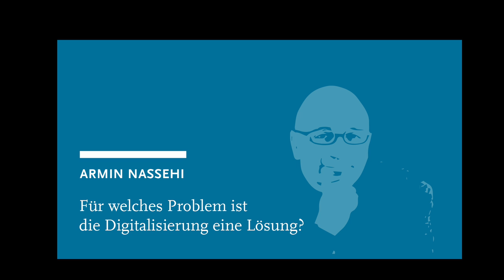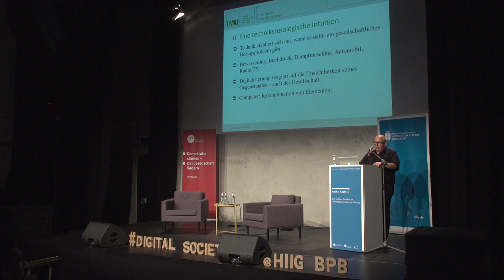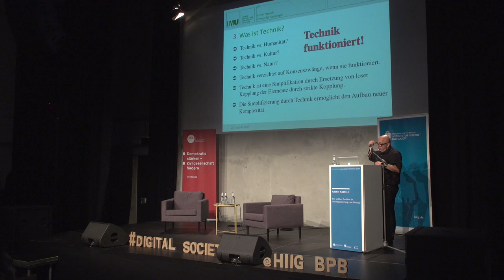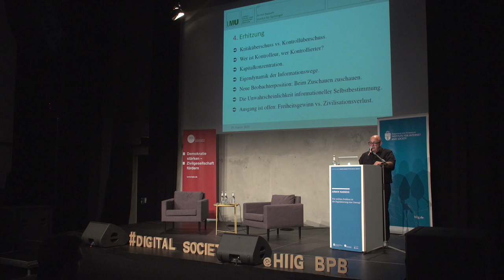In a nutshell: Armin Nassehi: Für welches Problem ist die Digitalisierung eine Lösung?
Die digitale Technologie hat in nur wenigen Jahren die Welt revolutioniert: unsere Beziehungen, unsere Arbeit und sogar das Ergebnis von Wahlen – alles scheint völlig anderen Regeln zu folgen. Der Soziologe Armin Nassehi geht von einer techniksoziologischen Intuition aus: Eine bestimmte Technologie kann nur erfolgreich sein, wenn sie ein grundlegendes Problem löst. Wenn es der Digitalisierung also gelingt, solches Veränderungspotential zu entfalten, muss die Frage gestellt werden: „Für welches Problem ist die Digitalisierung eine Lösung?“ Die Antwort wird unter anderem darauf hinweisen, dass die moderne Gesellschaft schon vor der Computertechnologie auf eine eigentümliche Weise „digital“ genannt werden kann.